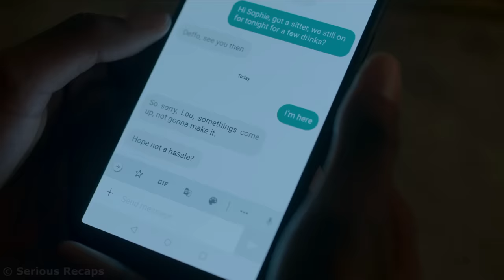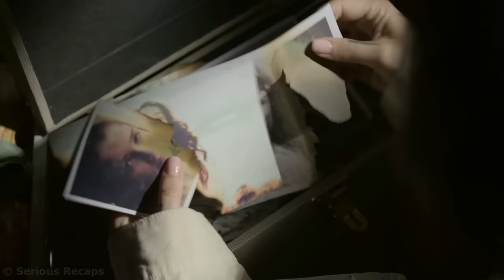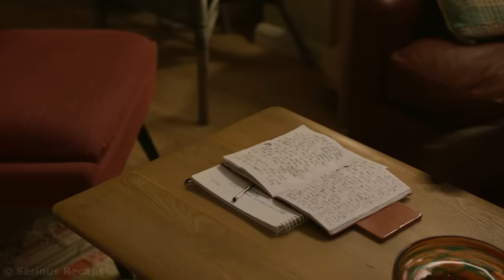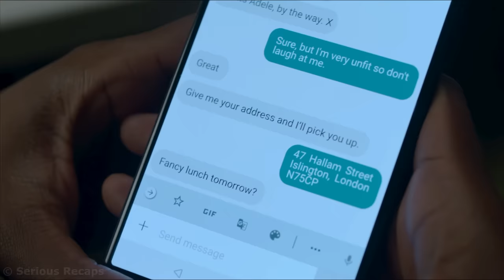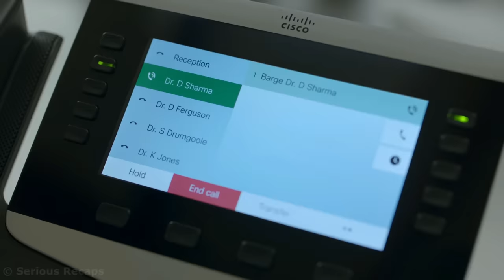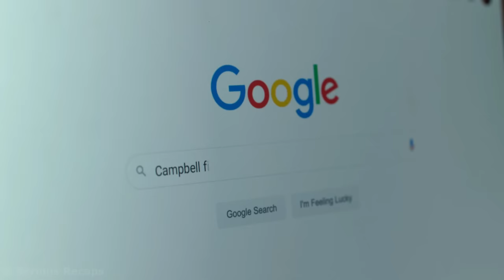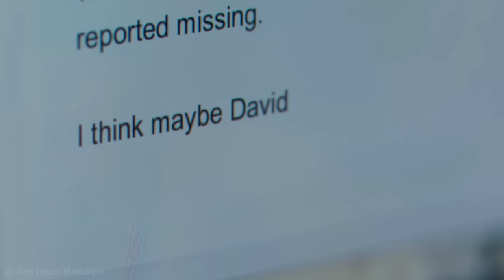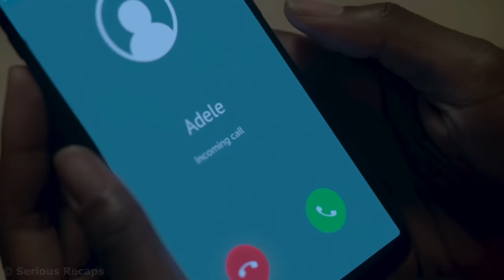Husband didn't suspect that for ten years he had been married to a man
A single mom named Louise met a married couple, Adele and Adam. The more Louise got to know them, the more she became convinced that Adele was in danger.